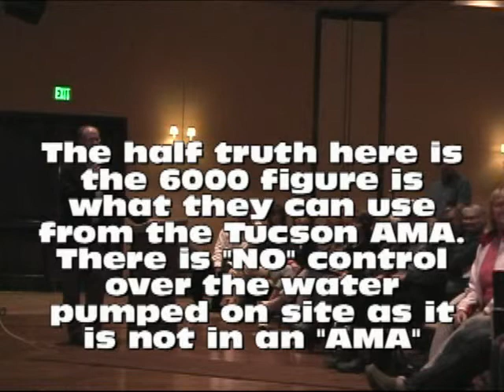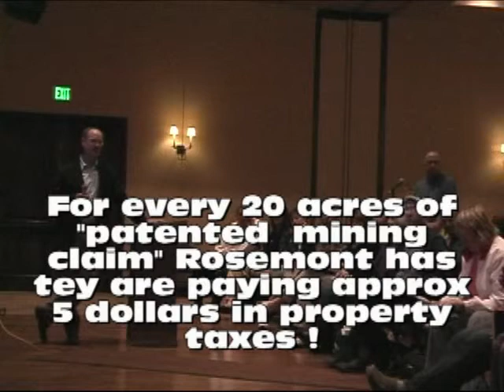Rod Pace, Rosemont Copper CEO at Green Valley meeting Part 2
Mr Rod Pace, President and CEO of Rosemont Copper, answers questions and makes a presentation explaining the proposed open pit copper mine in the Coronado National Forest.